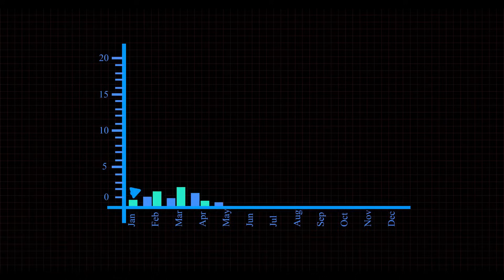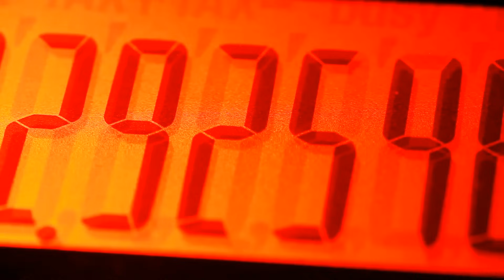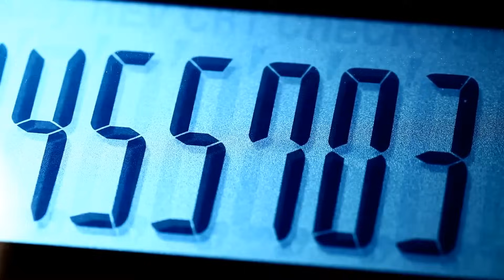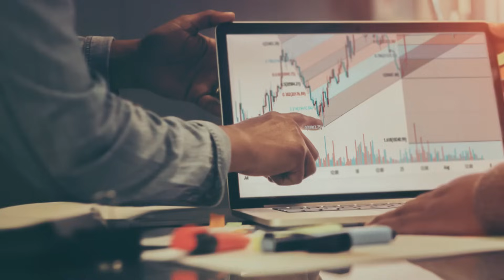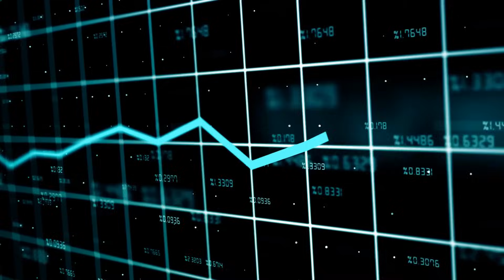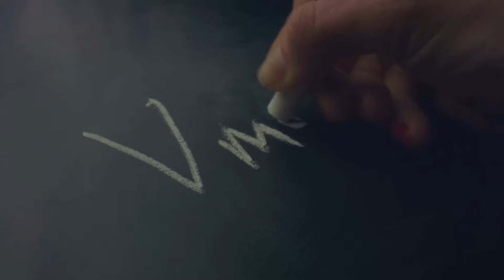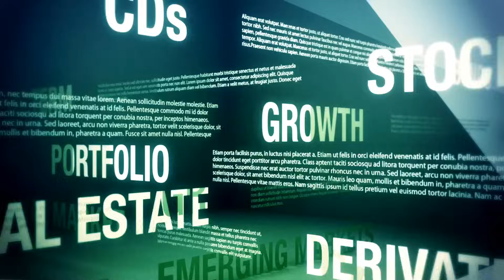Unveiling the Hidden Power of Compound Interest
In this video, we're going to explore the hidden power of compound interest. Compound interest is one of the most powerful forces in the world, and understanding how it works can help you achieve incredible success in your life.

If you're wondering how compound interest can help you achieve your goals, then this video is for you. We'll explore the effects of compound interest on your finances, your schedule, and your life in general. By the end of this video, you'll have a a better understanding of the power of compound interest and how to use it to your advantage!